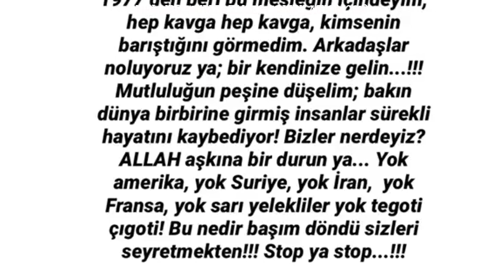İBRAHİM TATLISES ibrahimtatlises Instagram Compilation 2019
Credit: @ibrahimtatlises On Instagram